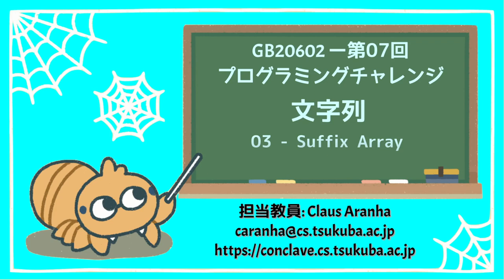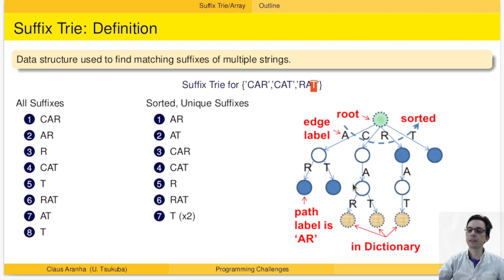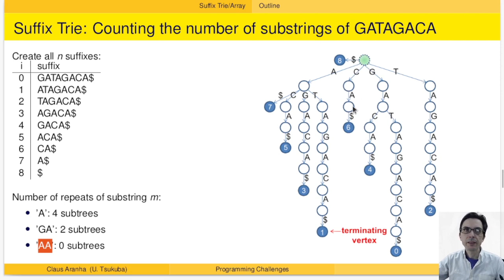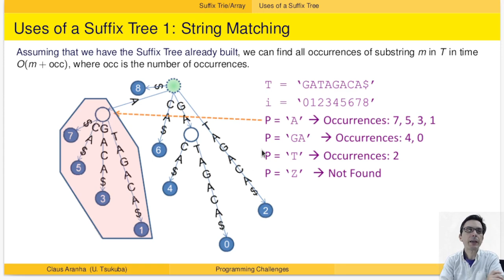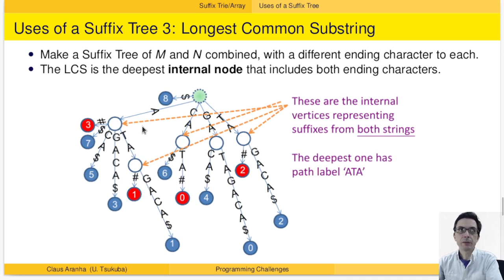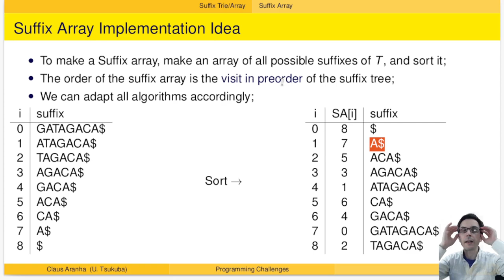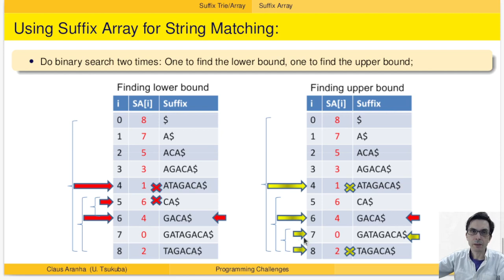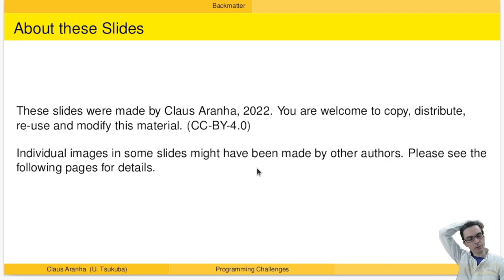GB20602 07回03部「Suffix Array」プログラミングチャレンジ